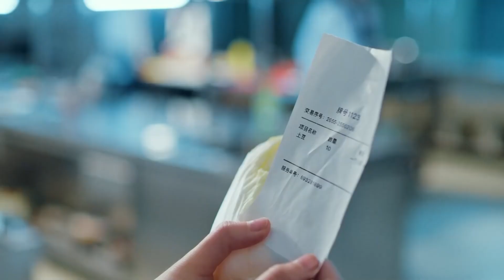💖霸总认出冤家小厨娘，耍心机一招验真假，故意折磨她到深夜，累到她求饶才肯放过她。 💖【我，喜欢你 Dating in the Kitchen】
喜欢C-drama的朋友要支持正版哦，下载WeTV APP可以看全集正片： 剧名（Drama Name）：我，喜欢你 Dating in the Kitchen